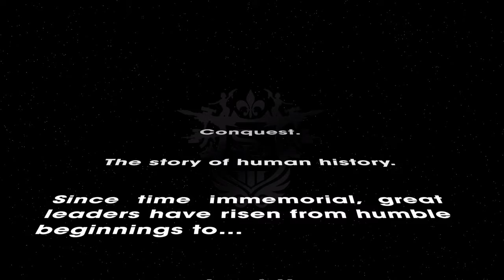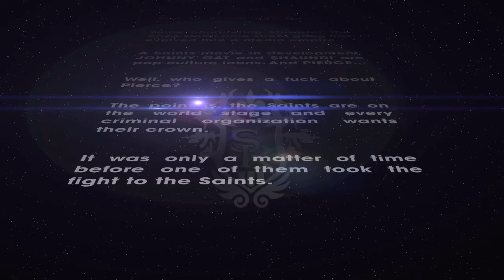Saints Row 3 Remastered Ep.1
Im the neck snapper